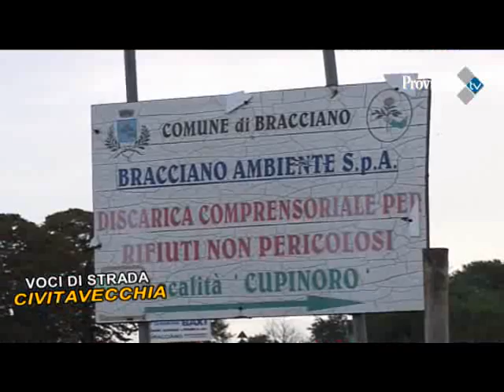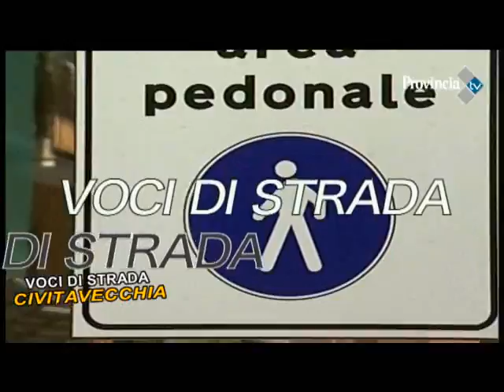Voci di strada: "Vietato conferire in discarica", cosa ne pensate?